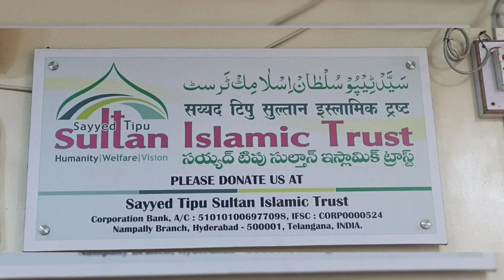1 fist time myy kry hazir ...one month badh mara tha shaitan suno